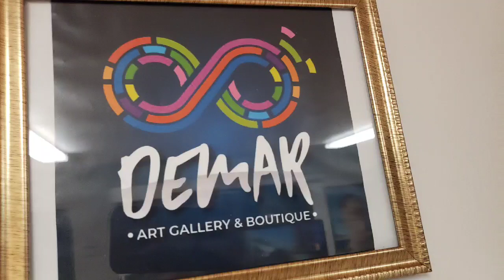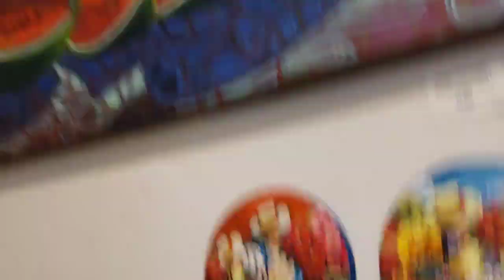DEMAR L.A. Art Gallery & Efrain Montiel Exhibit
DEMAR Art Gallery & Boutique 11321 Iowa Avenue Suite # 3 Los Angeles Ca. 90025
Marisol De Las Casas and Claudia Márquez, owners of Demar Art Gallery & Boutique
Solo Show "Woman, Time and Fantasies Part # 2"  New Collection by Efren Montiel. The exhibition will remain until April 23 of the current year.

8 de Abril del 2023

Reportaje: Milagros Lizárraga